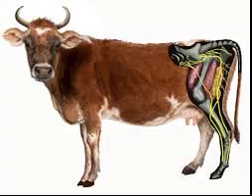WHICH PART OF A HORSE IS KOSHER? | AUDIO | Rabbi Eliyahu Rapoport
Why do we keep the Mitzvos that pre-date Sinai? The Rambam's sharp words for his antagonists.